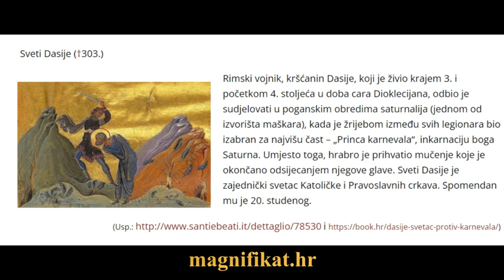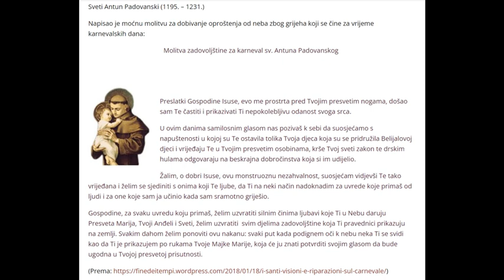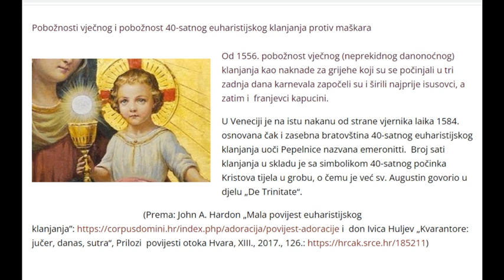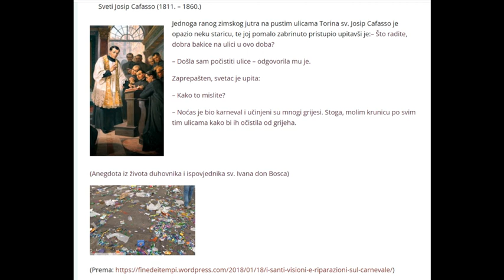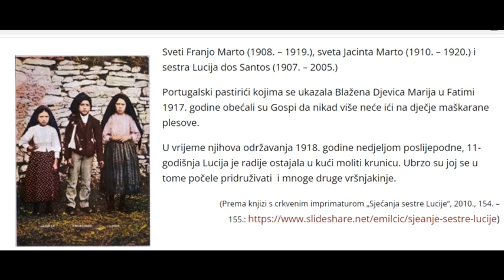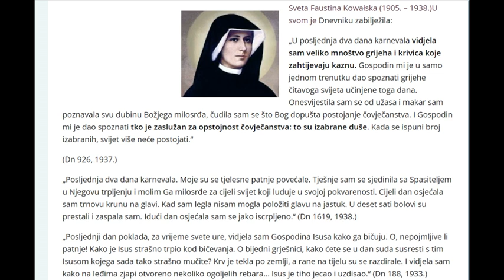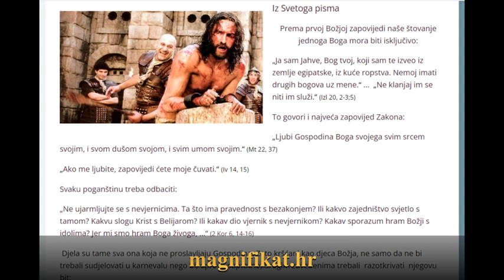O MAŠKARAMA - porijeklo (pogansko), povijest Hrvata (pad Karlobaga), sveci, katekizam, Sveto Pismo